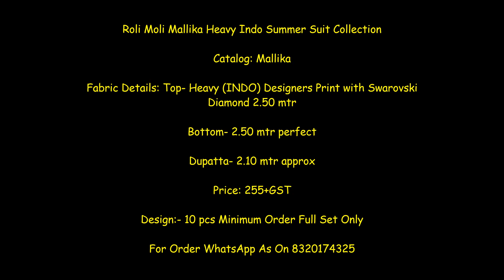Roli Moli Mallika Heavy Indo Summer Suit Collection | Latest Design Of Suller dress Materials 2022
Roli Moli Mallika Heavy Indo Summer Suit Collection

Catalog: Mallika

Fabric Details: Top- Heavy (INDO) Designers Print with Swarovski Diamond 2.50 mtr

Bottom- 2.50 mtr perfect

Dupatta- 2.10 mtr approx

Price: 255+GST

roli moli suits price,
roli moli for puja,
roli moli creation,
roli moli pashmina suits,
roli moli dress material,
roli moli cotton suits,
cotton suit design,
cotton suit material,
cotton suit pieces with price,
cotton suit sets,
cotton suit piece,
cotton suit sets online,
cotton suit fabric
latest cotton suit design 2020